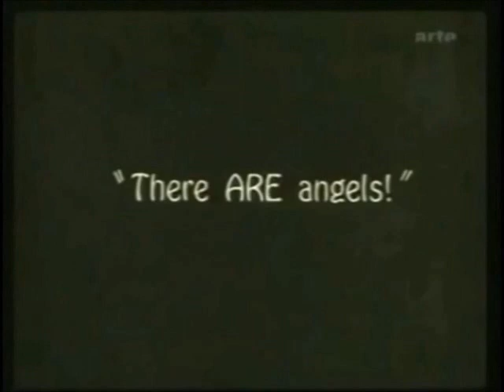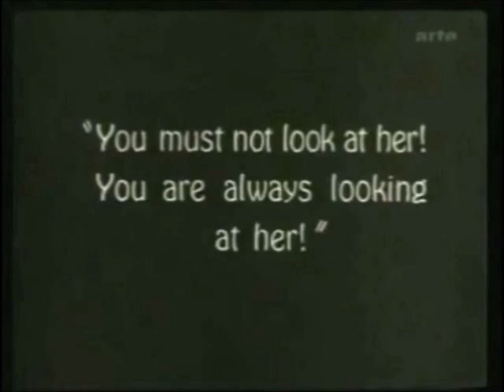Chrisma Black Silk Stocking 1977 Left Minus Right Audio Channel Mix US Enclosure Company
Chrisma   Black Silk Stocking  1977  Left Minus Right Audio Channel Mix  Difference Audio Signal  US Enclosure Company
Italian Group released this:
2 years before Bauhaus Bella Lugosi's Dead
1 year before Siouxsie and the Banshees first recording released